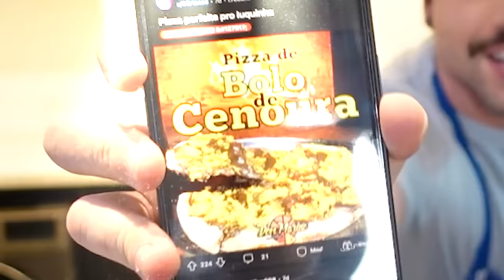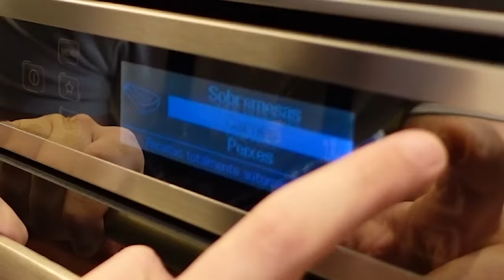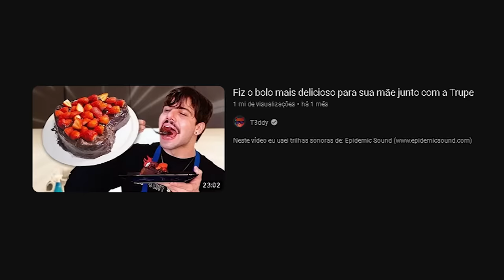Eu fiz uma pizza de bolo de cenoura MUITO delicinha